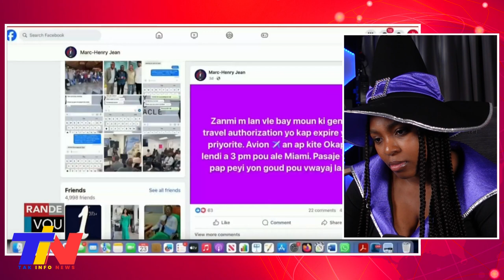lavwadlamerik 23 Avril Ayayay Bagay yo Pral Chavire Ameriken Sou la, Guy Philippe Di No Brimad.